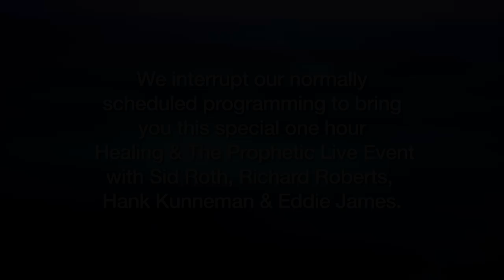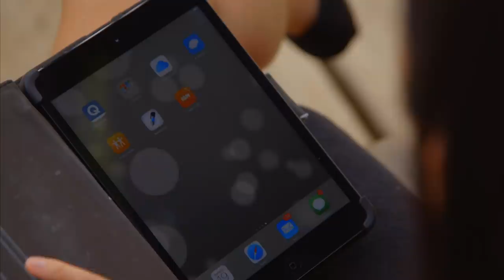It's Supernatural! LIVE with Richard Roberts and Hank Kunneman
Join me for our Healing and the Prophetic LIVE event on the It’s Supernatural! Network (ISN) with Richard Roberts and Hank Kunneman.

Richard says this show will be one of the great live healing services of all time. And he should know—he witnessed some of the greatest miracles under the ministry of his father, Oral Roberts.

Hank says when prophecy and healing are combined, the results are multiplied. How would you like to see a tag team of the two of them? Plus Eddie James will lead us into worship!